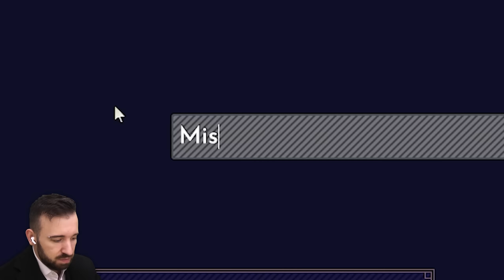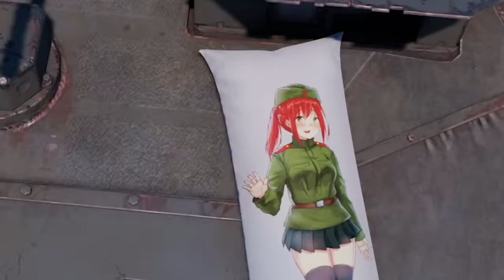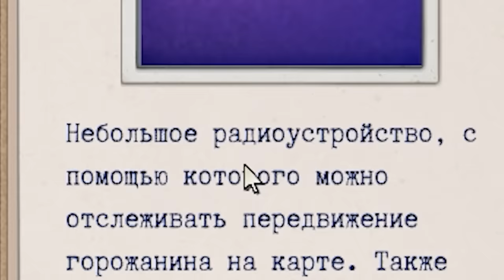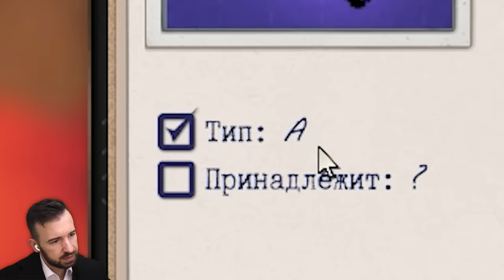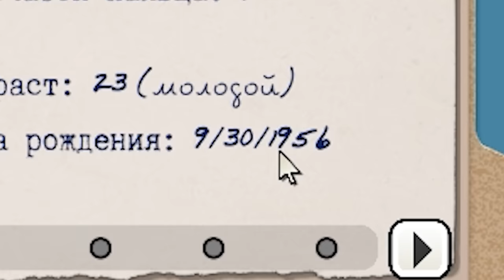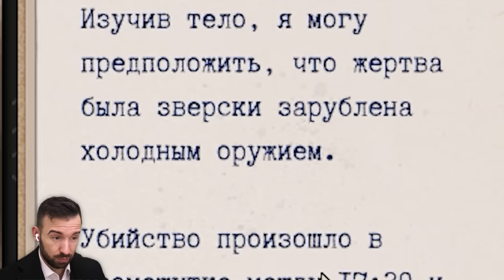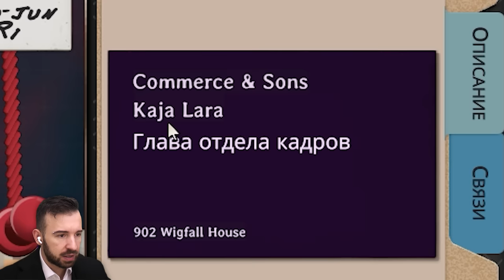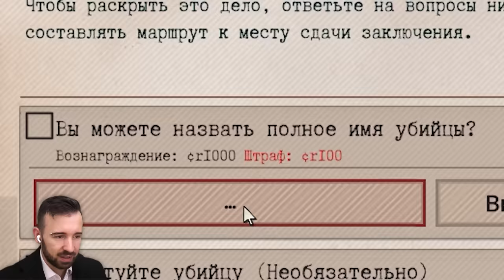ЗАПУТАННЫЙ ДЕТЕКТИВ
— бесплатно качай War Thunder и спеши забрать подарки!

Нуарный детектив в игре Shadows of Doubt.